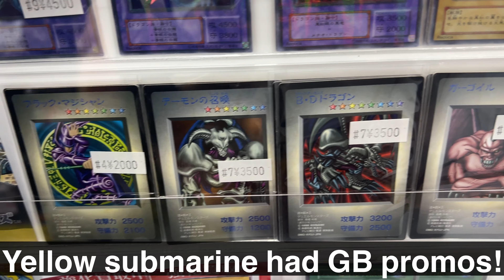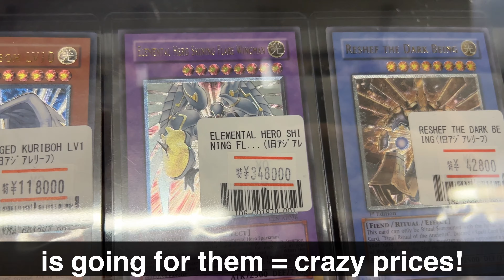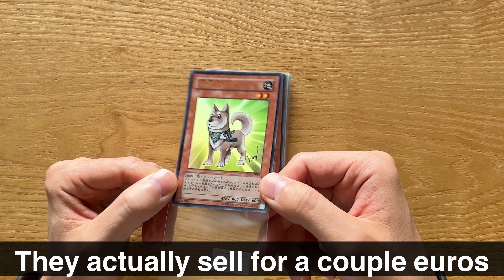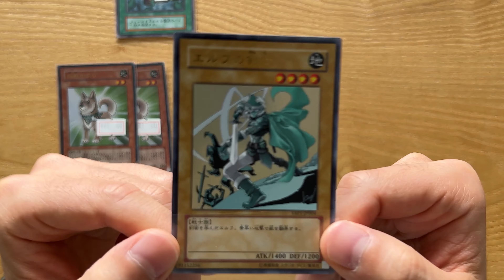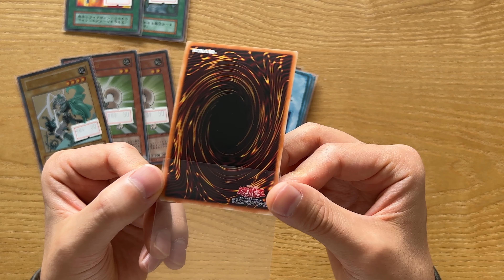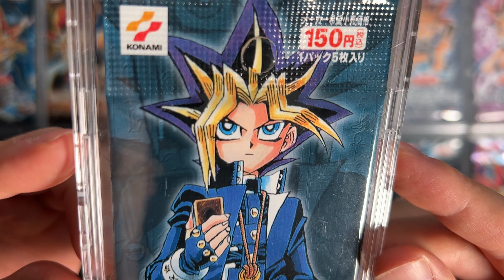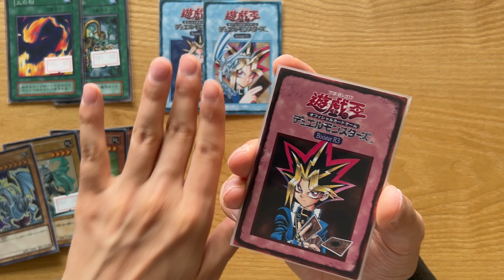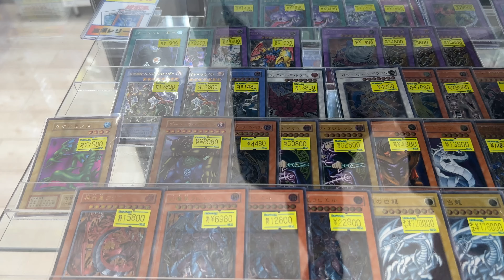Cardhunting in Akihabara!! - How are prices in Japan in october 2022?!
My complete Inventory as a table! Always up to date!💰

My Cardmarket profile!

Couldnt find what you were looking for?
➡️➡️➡️➡️➡️➡️ Bilingual Duelist ◀️◀️◀️◀️◀️◀️

Want to join my whatsapp community? 👨‍👩‍👧

Want to write me a message? 📷

Music used in this video:
About this no copyright happy background music for videos:

"Roa - Lights" ist unter einem Free To Use on YouTube Lizenz

Tobu - Higher